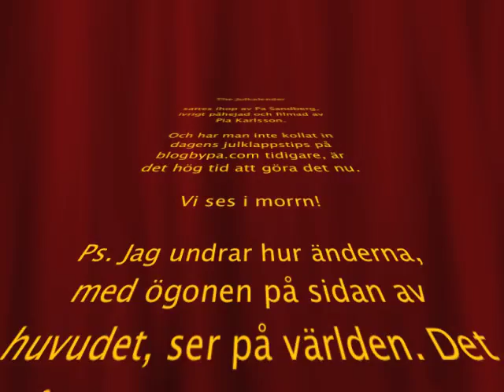The Julkalender - 6. Dags för julbyk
The Julkalender 2011 by pa sandberg, en skildring av våra svenska jultraditioner.